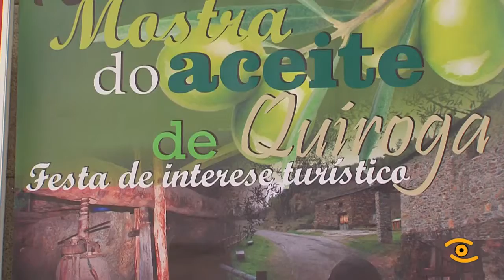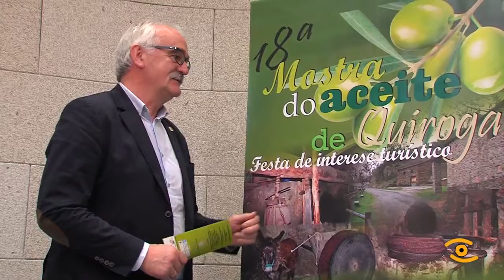Presentación XVIII Mostra o Aceite de Quiroga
O muiño de Bendilló porase de novo a funcionar o vindeiro 20 de maio para amosar o antigo modo de extracción do aceite. Unha ocasión única para ver en acción esta almazara de interese etnográfico e histórico, que segue a ser accionada pola forza animal. As farrapas é o outro escenario da feira, o recinto onde os 6 colleiteiros da zona porán a venda o coñecido como ouro liquido quirogués, un aceite autóctono, único en Galicia, que dende hai séculos producen as oliveiras no val que forma o Sil entre Quiroga e Ribas de Sil, e que esa fin de semana será de novo reclamo para centos de visitantes. Unha Festa de Intereses Turístico Galego que chega a súa XVIII Edición con apoio da Deputación e Xunta de Galicia.